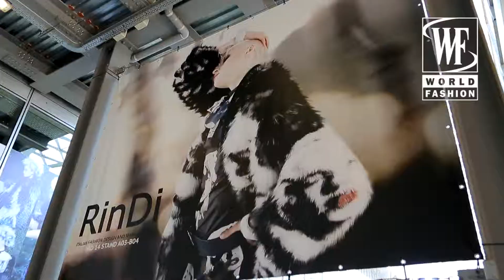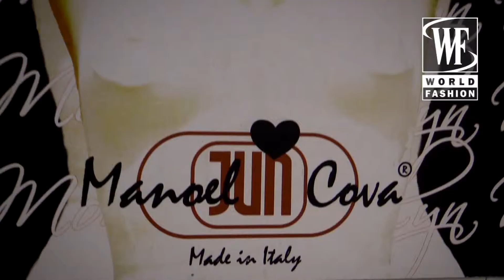MIFUR Second Series